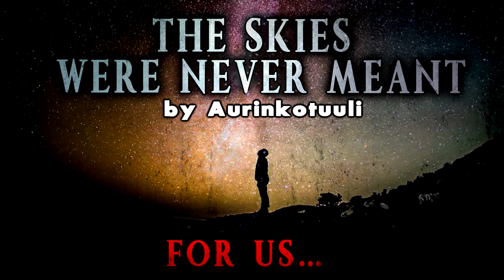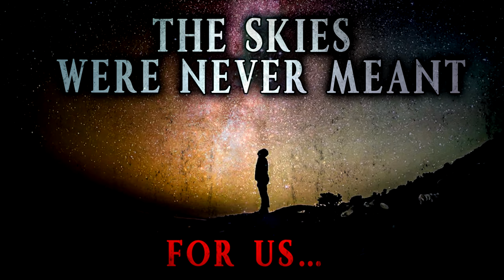"The Skies Were Never Meant for Us" | Creepy Pasta Storytime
🎃‼️❗️‼️ Halloween HYPE! ‼️❗️‼️🎃 The Creepypasta Halloween Tour is GO!! And going along with my good friends CreepsMcPasta and Myuu

Audio Mastering and Editing:
HellzHobo
AudionicMusic

Daniel Poulsen Trace miles Jordan A Sanchez Wayne Milstead Kieren Roberts Ken Lando Higuchi Rev Miroku Brianna Van Tine-Janzen Buddy Burroughs Stephen VanHuss Tristain Pelton Collin Hardigan Diana Kraus Asia Mitchell William Sorrell Sindee Barney  Anthony Rodela Nico kaeo Dakota Antwine Devon Davis Dante A Rowe Cooper Darlington Ewen   McIntyre Mads Bech Lorenzen Post Don Meulmeester Gareth  Nebsky  Andrew Stenberg Jason Sytsma Steampunk Sinner Raphael Rodriguez Serenetalon Zombie Emily Jamie Morrison Collin Johnston Sydney Brooking Elliot Stanton Peter Harrison Zachary  Stragand Adam D Jesse Hamerlinck ELISAMUEL RODRIGUEZ JR Bobthedavil   Travis Lamkin Jose Rodriguez B. Lisa Kyser Joseph Bankston Zane Hogue Kyle Fleer
Katelyn Kilburn Luis & AlyssaakaBob Allison Fielder  Patty Dement MrRyvids  Connor Schmehl byshop  Lyle Gelbfur Cameron Gaal Jade  TheDevilNarwhal Sierra Quan Bradd Gustafson Vanessa  Adagio_Rose Elias Williams SEAN TRISTAN MARCUM Nicholas Gold Nathan kownirk